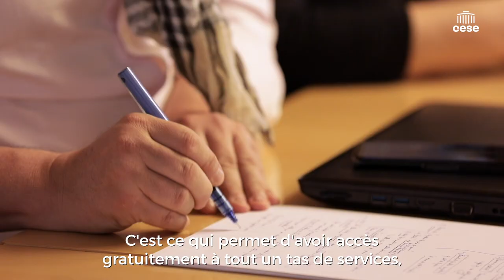Jean-Gabriel GANASCIA (Comité d’éthique du CNRS) - l'intelligence artificielle - CESE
Questions à M. Jean-Gabriel GANASCIA, président du Comité d’éthique du CNRS, auditionné par la  Commission Éducation, culture et communication cese.
Audition « carte blanche » sur le thème de l’intelligence artificielle.